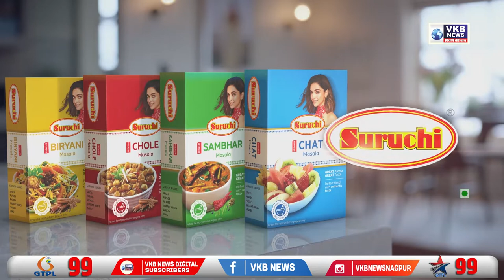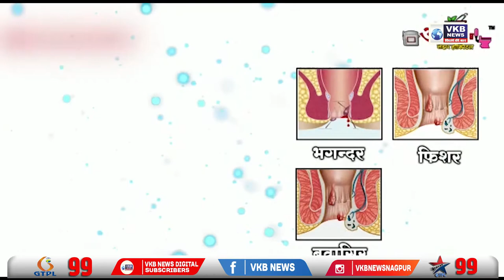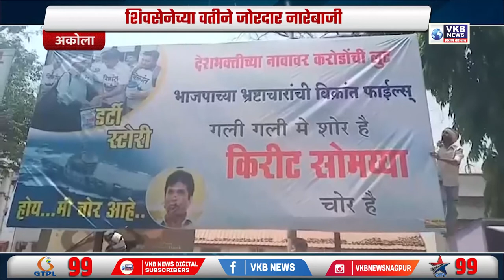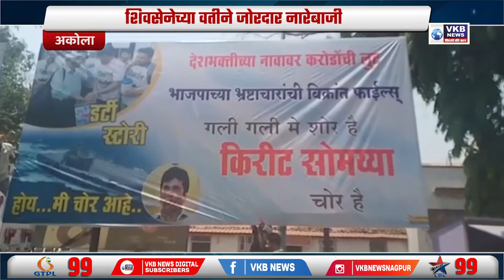ओबीसी आरक्षणाचा कायदा आता राज्य सरकारांच्या हातात